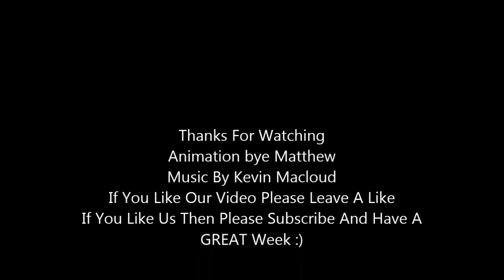Love, So Close, Yet So Far (3D Animation)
So, So Close